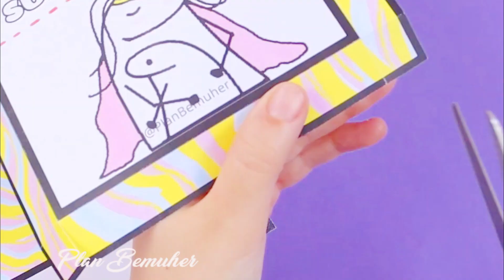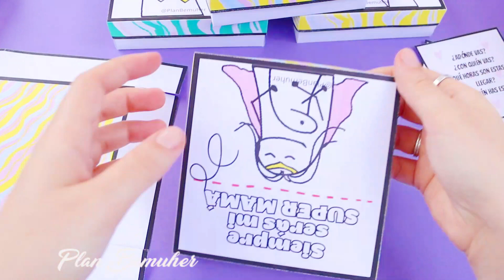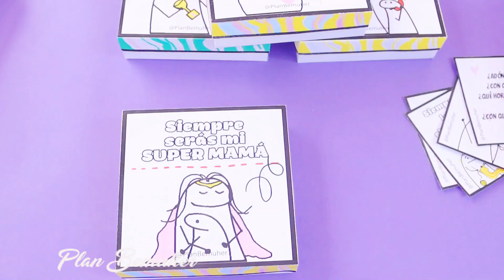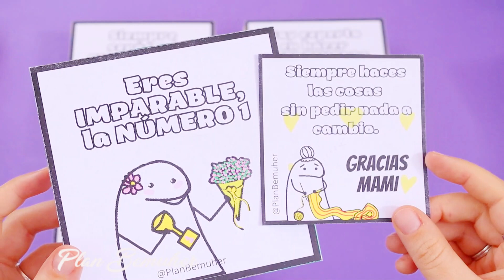𝗖𝗔𝗝𝗔 𝗥𝗘𝗚𝗔𝗟𝗢 𝗽𝗮𝗿𝗮 𝗗𝗜𝗔 𝗗𝗘 𝗟𝗔 𝗠𝗔𝗗𝗥𝗘 de 𝗙𝗟𝗢𝗥𝗞 💜 ¡Sorprendela y hazla reir!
¡Hola amigos! ¿Qué tal?
Haced click aquí si queréis ver una fantástica y económica idea de regalo para el día de la madre ¡Muak!